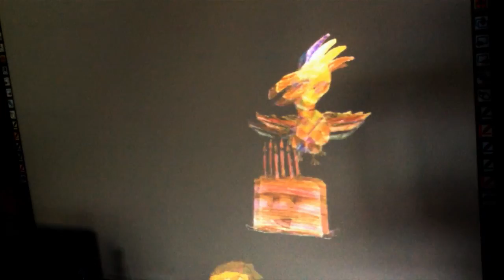Sjif og Sjaf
1.c på Frederikssund Private Realskole laver fortællinger i lyd med Fonokolab